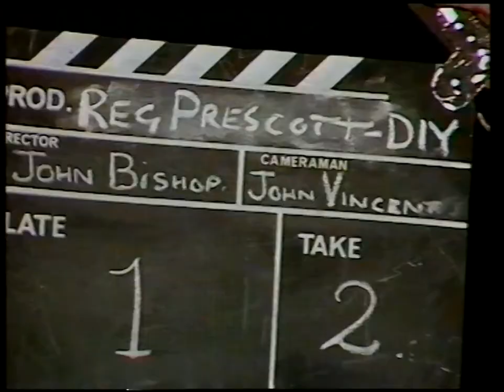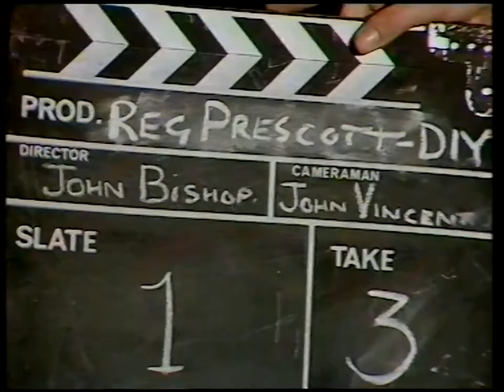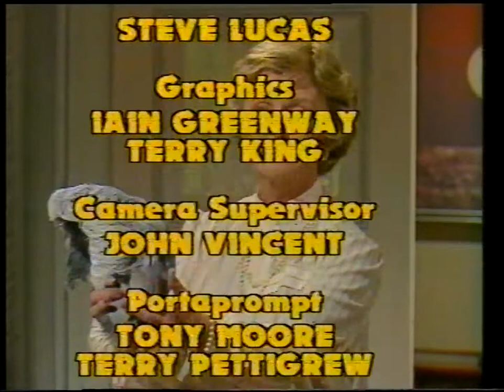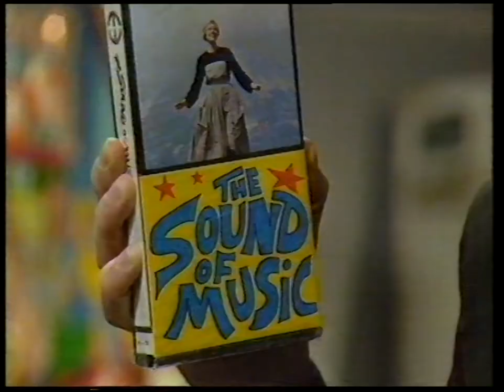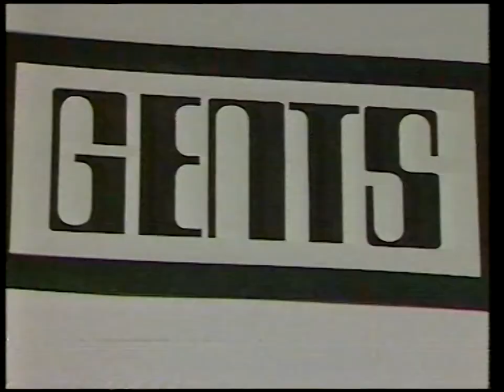THE KENNY EVERETT TELEVISION SHOW - KENNY EVERETT IN THE BEST POSSIBLE TASTE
KENNY EVERETT - Good memories :)